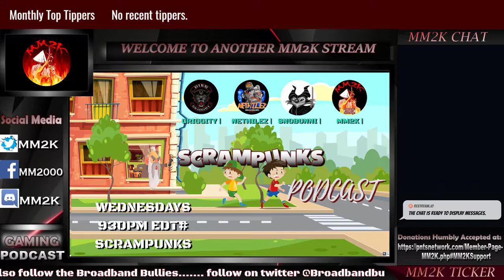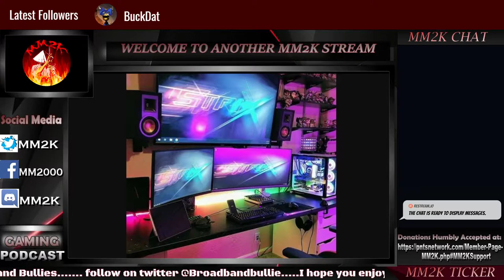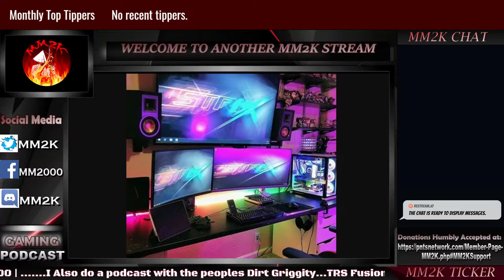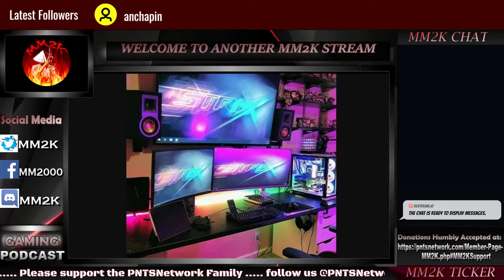MY BIG HOPES FOR GAMING IN 2020! | QuickDose